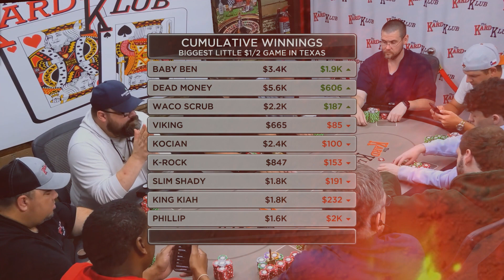$3400 POT! Flopped Top Pair vs. Open Ender & ALL The Money Is Going In!